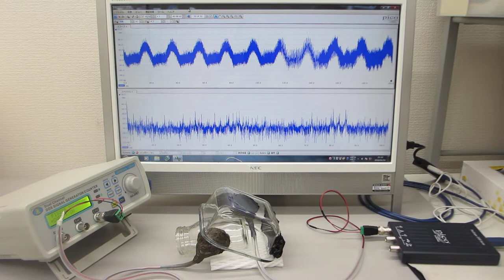超音波システム（音圧測定解析、発振制御）